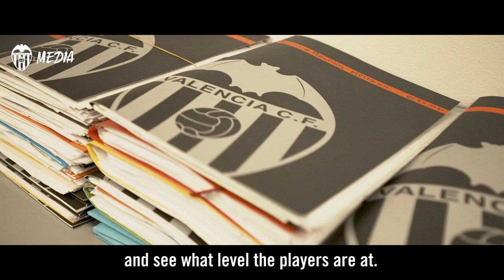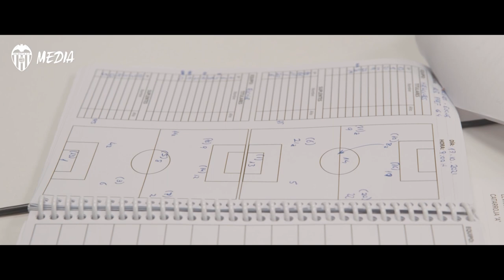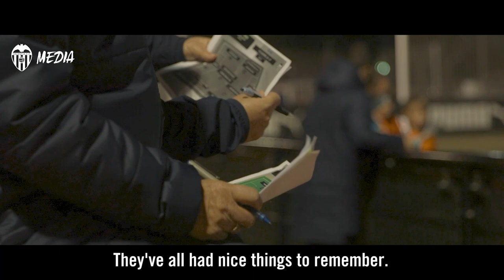📽️ 442 RAZONES: ACADEMIA VCF | CAPÍTULO 4: PURO FÚTBOL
La Academia VCF estrena la cuarta parte de su documental ‘442 Razones: Academia VCF’. ‘Puro Fútbol’: así se llama esta cuarta entrega, ya disponible para todos los públicos. Un capítulo en el que Ricardo Arias y Miguel Tendillo introducen, desde su experiencia, la manera en la que un jugador puede recalar en la Academia VCF. ¿Cómo se cubre un día de captación? ¿Qué funciones tiene la sección de scouting en un club? José Jiménez, coordinador del Departamento de Scouting de la Academia VCF, explica cómo desarrolla su equipo esta incesante labor.

Academy premieres the fourth part of its documentary '442 Reasons: VCF Academy'. 'Pure Football': this is the name of this fourth chapter, now available to all audiences. An episode in which Ricardo Arias and Miguel Tendillo introduce, from their experience, the way in which a player can join the VCF Academy. How is a recruitment day covered? What functions does the scouting section have in a club? José Jiménez, coordinator of the Scouting Department of the VCF Academy, explains how his team carries out this important task.